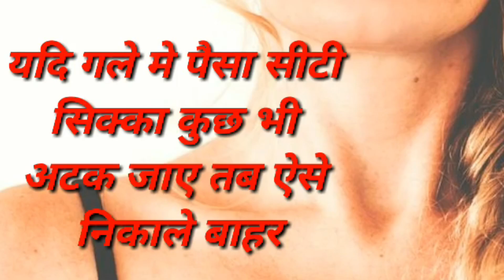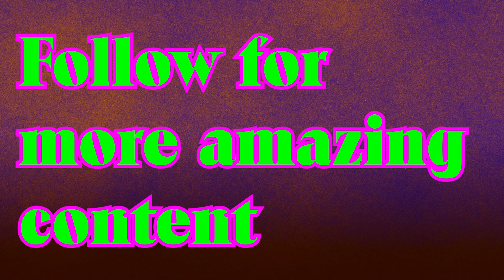Most Hilarious Facebook memes 2020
Are you too frustrated from your tiring lockdown days? Take a moment and watch the funny compilation of these Facebook videos which are pure gold and will make your day as happy as never.

Hope you enjoy the funny video !!

special mention
Sumit